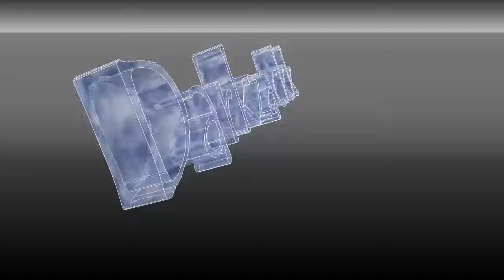4 Pillar Survival - Darkzackk y Martinax - Capitulo 1 - Un fail tras otro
Darkzackk junto a su primo Martinax completaran el custom map de: 4 Pillar Survival!
4 Pillar Survival es un custom map en el cual apareces es una isla flotante de 5 x 5 que solo tiene un cofre, adentro del cofre se encuentra lo necesario para ir a los demas pilares y despues completar el mapa.
Para que terminen el mapa, Darkzackk y Martinax deberan cavar los cuatro pilares por completo, entre esos pilares estan bloques como: Iron, Gold, Diamond, RedStone, Lapiz Lazuli, Dirt, Obsidian y mas! pero para hacer eso deberan construir sus herramientas y lo principal: Un cobblestone generator para poder sobrevivir.

Creado por: JonCris